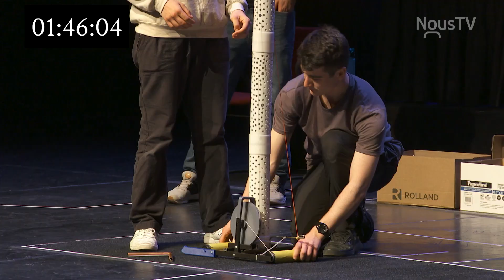Science, on tourne! 2024 - Cégep Saint-Jean-sur-Richelieu contre Collège Laflèche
Duel #43 : affrontement entre les équipes du volet Professionnelles et professionnels du Cégep Saint-Jean-sur-Richelieu et du Collège Laflèche lors de la finale nationale 2024 de Science, on tourne! au Cégep de Saint-Hyacinthe.